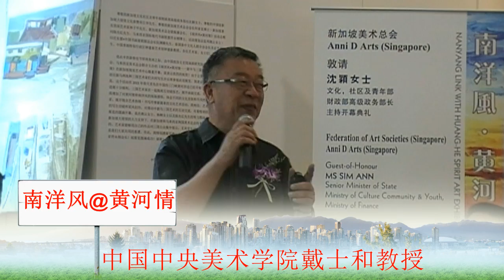2016-1-31“南洋风•黄河情”油画家写生艺术大展 - 开幕典礼之戴士和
“南洋风黄河情”油画家写生艺术大展

今年开年来新加坡画坛传来重大喜讯，荟集了新加坡、中国、马来西亚、印尼、泰国与香港著名油画家于一炉的【“南洋风黄河情”新加坡、中国、马来西亚油画家写生艺术大展】，在2016年1月31日下午2时30分，由新加坡文化、社区及青年部财政部高级政务部长沈颖莅临主持下拉开序幕。

为了加强本展的阵容，新加坡另外特邀本地96岁的画坛泰斗林子平，以及前新闻及艺术部高级政务次长、新加坡艺术联合总会会长何家良加盟此次展出。

除新马之外，来自印尼的东盟中国书画家联合总会总会长阮渊椿、泰国泰中文化人联合会会长吴令平、香港锺建新艺术馆馆长锺建新也在本展特邀之列，以便更全面地体现南洋风及反映本区域的油画艺术水平。

新加坡美术总会会长梁振康强调，这是新、中、马三国油画家第一次集体受邀到河南进行写生，大家在亲身领略了黄河文化以及风土人情后，分别用自己的画笔精心描绘的油画写生创作，这批作品不仅反映今日的黄河风貌，也更能让观展者从中感受到黄河那不可抵挡的魅力。

本展组委会总顾问陳光億大师希望，这两个分别具有鲜明地域特色的优秀油画作品，所带来的冲击效果，能够促进彼此之间的了解，加强海内外油画家的凝聚力，在让世人了解黄河，了解南洋两个地域风情的同时，也关注我们东方油画艺术在开拓之路上所取得的成就。

NANYANG LINK WITH HUANG-HE SPIRIT ART EXHIBITION

We will be celebrating a great event at the Singapore beginning of the year, through assembling celebrated artists from China, Hong Kong, Indonesia, Malaysia, Thailand, and Singapore. This exhibition event will be officially opened by Ms Sim Ann, Senior Minister of State, Ministry of Culture Community & Youth, and Ministry of Finance on 2016 January 31st, at 2:30PM.

This exhibition is an essential cultural exchange between China and the ASEAN countries. There will be 2 series of art works on display –Nanyang Link, and Huang-He Sprint contributed by the ASEAN artists together with China’s prominent artists. The landscape paintings of Huang-He Sprint were drawn at the China Sanmenxia Yellow River site in March 2015. The Huang-He Sprint was created by painters Leong Chun Hong Stephen and Dr. Foo Yong Kang from Singapore, five Malaysian oil painters, and Mr. Fan Di Ann, President of China Central Academy of Fine Arts, led five painters from China.

Works of Singaporean artists Leong Chun Hong, Stephen, the President of the Federation of Art Societies (Singapore), and other local veteran oil painters Koeh Sia Yong, Fan Shao Hua, Lim Poh Teck, Ler Hock Chuan will also be expected to draw attention at the exhibition.

We have also invited two of the most renowned local artists, Mr. Lim Tze Peng, and Dr. Ho Kah Leong to take part in this multinational painting exhibition. Dr. Ho Kah Leong is the President of Singapore Arts Federation, Ministry of Information and the Arts and former Senior Parliamentary Secretary. Mr. Lim is the 2003 Cultural Medallion Award winner.

The Chief Adviser of the Preparatory Committee, Master Janson Tan, heartily hopes that the cultural impact of combining the two distinctive regional paintings characteristics will not only promote mutual understanding, but also strengthen the network of painters worldwide. This is a fantastic opportunity for the world to appreciate the customs of the China Yellow River Basin and the ASEAN countries (Nanyang). It is worth understanding how they have explored and developed the art of oriental paintings that we see in today’s achievements.